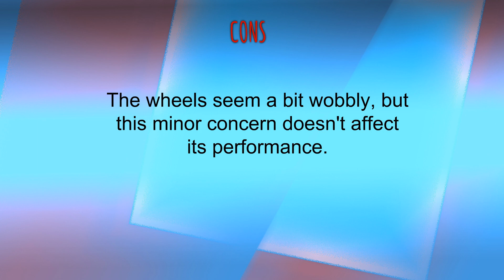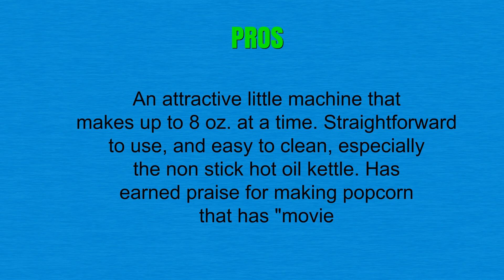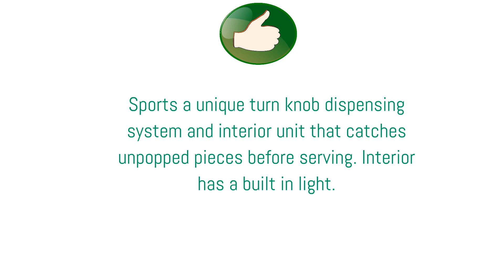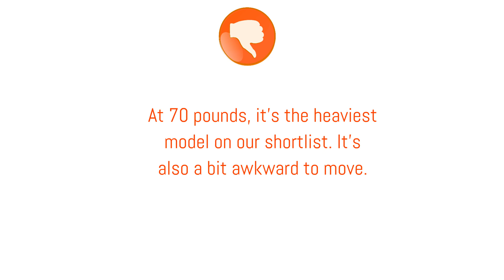Top Popcorn Machines To Purchase 2019 - Popcorn Machines Reviews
3. Great Northern Popcorn 6097 8 OZ Foundation Red Full Antique Style Popcorn Popper Machine Complete with Cart and 8-Ounce Kettle

2. Popcorn Maker Machine by Paramount - New 8oz Capacity Hot-Oil Popper [Color: Red]

1. Nostalgia CCP810 59-Inch Tall Commercial 8-Ounce Kettle Popcorn Dispensing Cart